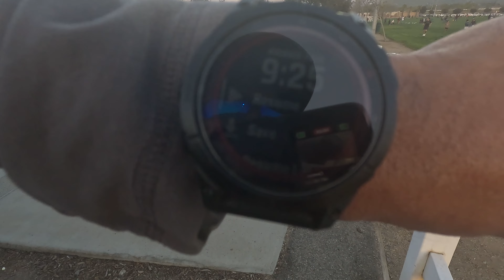Short 6 miles in Eastvale Community Park - Paris Marathon Training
I ran 6 miles just before 6pm on Wednesday (3/20/2024) as part of my Paris marathon training. As usual, it's windy in Eastvale at this time so it's always a challenge at the start of the run. It dies down though around 7pm which is nice. The ran ended around 7pm so it gets dark. The park looks really nice from above at night time.